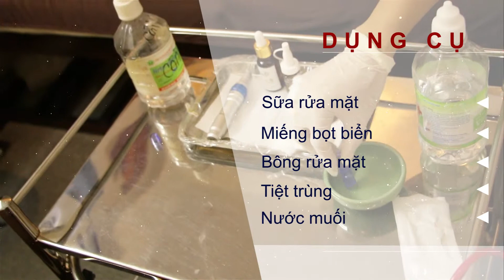Dịch vụ làm video quảng cáo khoá học spa, thẩm mỹ viện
“RÔ PHI STUDIO – Nhận làm clip, quay clip, slideshow ảnh, Chụp ngoại cảnh, Quay ngoại cảnh, làm theo yêu cầu Tp.HCM. (Gọi) 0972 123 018 Dịch vụ làm clip sinh nhật, clip tặng người yêu, quay video cưới hỏi, liên hoan, hội nghị. Dịch vụ làm video, nhận làm video quảng cáo doanh nghiệp, chụp ảnh sản phẩm, chụp anh xoay 360, dịch vụ video Tp.HCM, ảnh quảng cáo …”